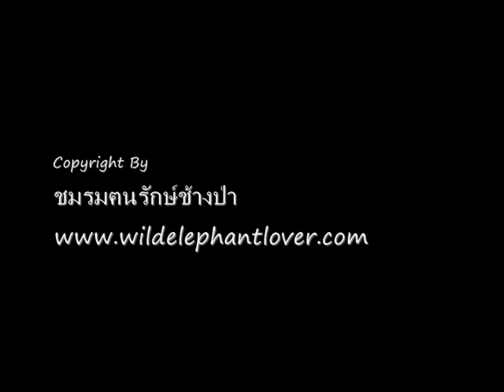Siamese Hare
Siamese Hare @ Ta Phraya National Park in Thailand